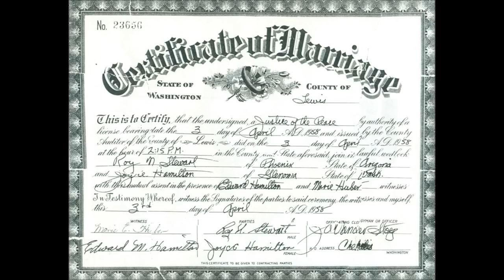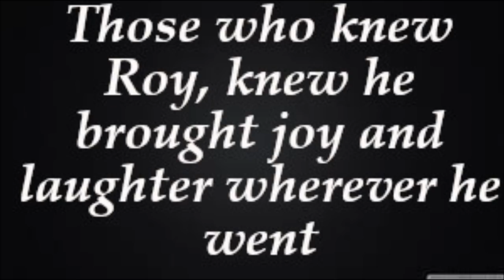Roy Neal Stewart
This video was made in memory of my precious Papa, Roy Neal Stewart. Forever in our hearts .